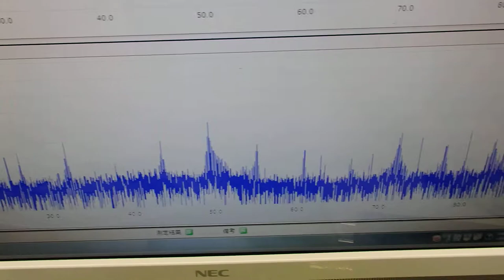超音波と表面弾性波（オリジナル超音波システムの開発技術） ultrasonic-labo